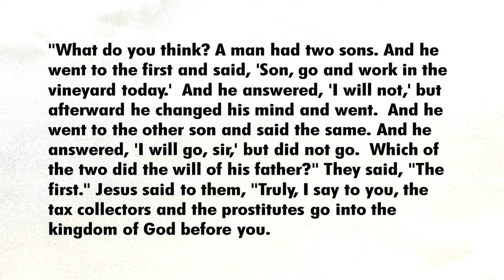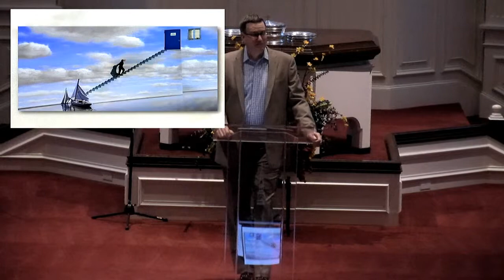REVIVE - "Surprise Ending"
An invitation to say "Yes" to Jesus.